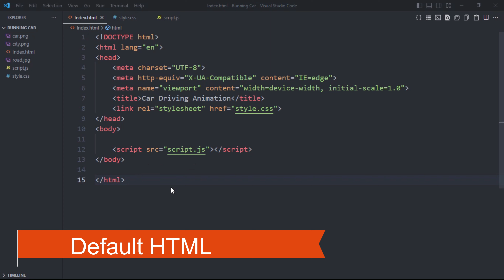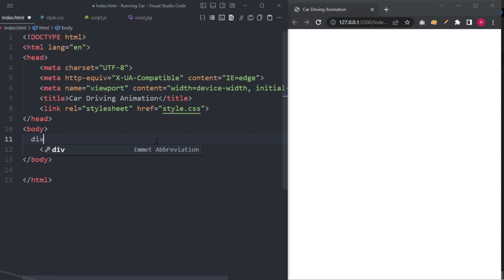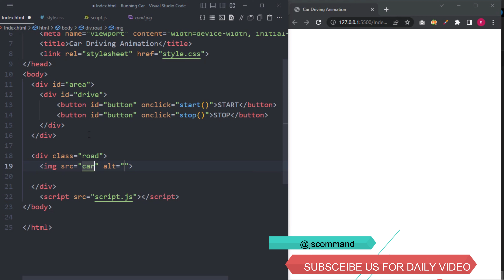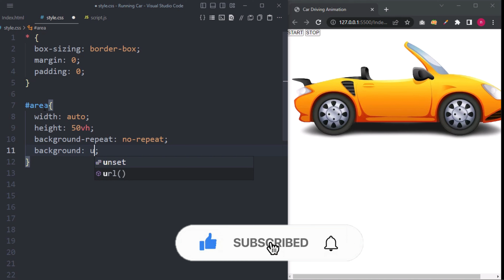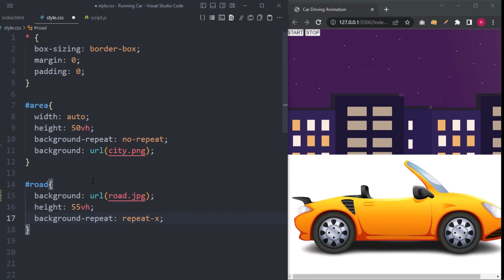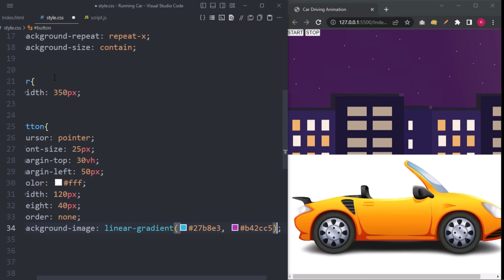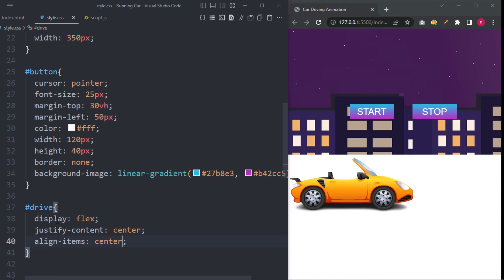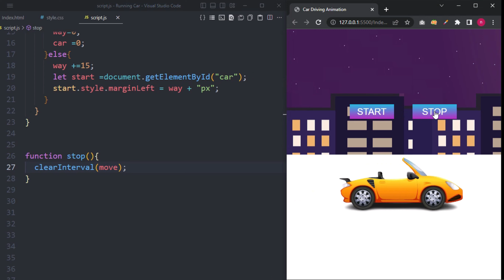Ferrari Car Animation Using Pure HTML CSS & JavaScript 🏎️ | Running Car Animation JavaScript Project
How to Car Running  Animation  using HTML CSS and JavaScript?

1. Create an HTML container element to hold the car image.
2. Use CSS to position and style the container element.
3. Add an image tag inside the container for the car image.
4. Apply CSS styles to position and style the car image.
5. Use JavaScript to animate the car by continuously changing its position.
6. Set up an animation loop using JavaScript to update the car's position at regular intervals.
7. Use CSS transitions to create smooth movement between positions.
8. Optionally, add event listeners to control the animation, such as starting and stopping it.

Remember, this is a general guide and the specific implementation may vary based on your requirements and design preferences.

Self-Driving Car with JavaScript
Car Running Project Using HTML CSS and JavaScript
Moving Car CSS Animation Using HTML CSS and JavaScript
Car racer game with JavaScript in HTML

Note: Give proper credit if you use this source code on other social media platforms.